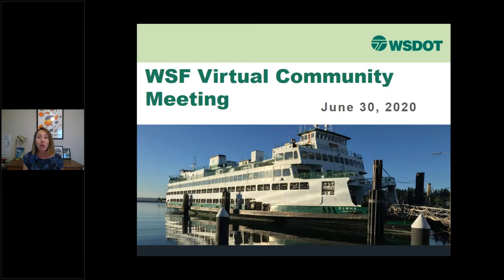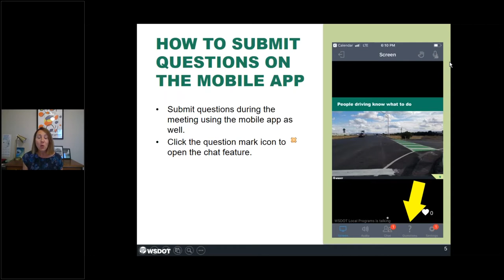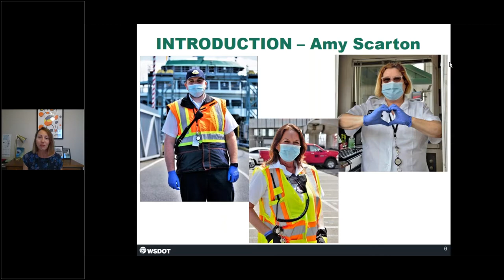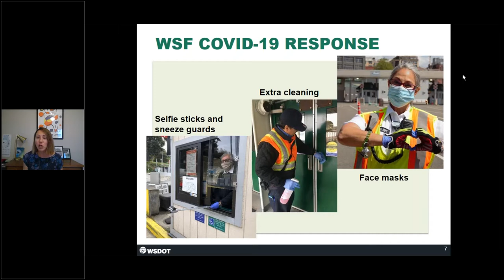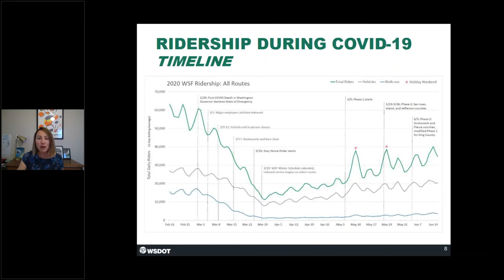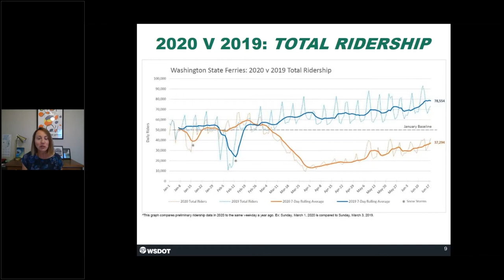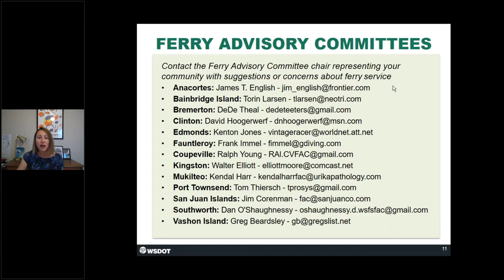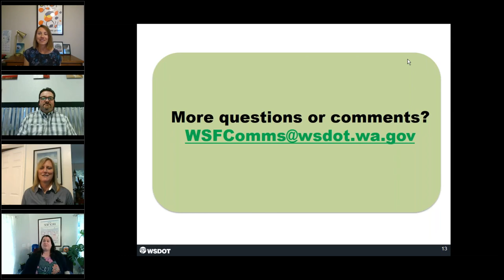2020-06-30 Washington State Ferries (WSF) Virtual Community Meeting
Just as the tin says.  I figured out how to download the meeting and place on YouTube for all whom don't want to give their e-mail or in my case want an easily shareable video we can bookmark.